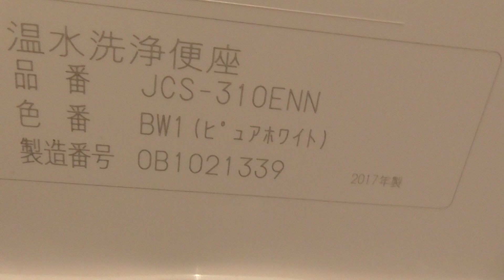ツルハドラッグ 弘前駅前店 男性トイレ（青森県・弘前市） WC Japanese Toilet Flush